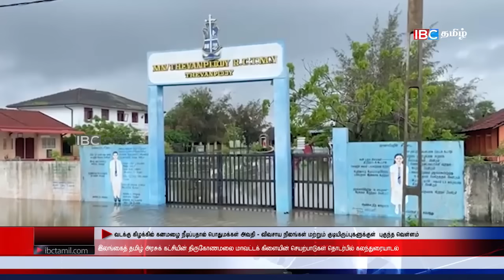ஐபிசி தமிழின் பிரதான செய்திகள் 18.12.2023 | Srilanka Latest News | Srilanka Tamil News